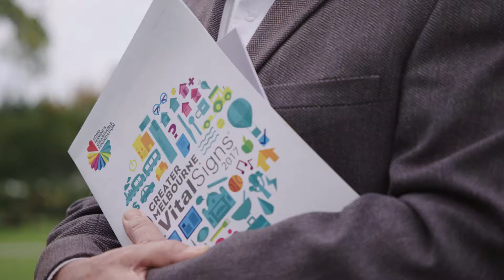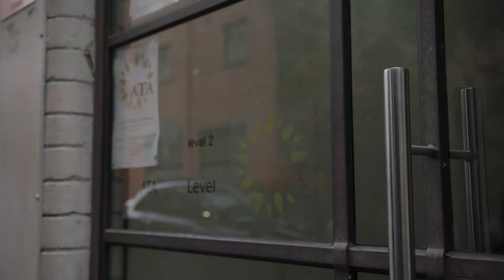A More Sustainable Future - Changing Melbourne for Good - lmcf.org.au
With the wonderful support of Rob Gell AM, one of Australia’s most highly regarded geographers, meteorologists and environmental advocates, this year’s Changing Melbourne for Good campaign will support Lord Mayor's Charitable Foundation’s work in helping Melbourne transition towards a low-carbon economy, create and build more sustainable food systems and protect our city’s aquatic eco-systems.

Charitable organisations featured in the video:
Monash University’s Climate Change Communication Research Hub
Farmers for Climate Action
Alternative Technology Association